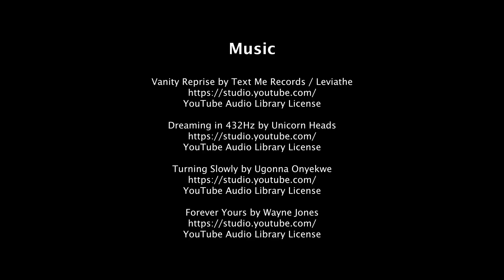Alltagsmenschen am Schloss Nordkirchen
Schloss Nordkirchen ist eine barocke Schloss- und Parkanlage im südlichen Münsterland und liegt etwa 25 Kilometer von der Stadt Münster entfernt. Das Ensemble aus weitläufigen Gebäuden, Gräften, Gärten und Parks mit Skulpturen und einer kostbaren Innenausstattung ist die größte und bedeutendste Barockresidenz und Wasserschloss Westfalens und wird auch als das „Westfälische Versailles“ bezeichnet.

Alltagsmenschen sind lebensgroße Betonfiguren, die von den Wittener Künstlerinnen Christel und Laura Lechner entworfen und angefertigt sind. Mit den Alltagsmenschen inszeniert Familie Lechner ein Abbild des Alltäglichen. Es sind berührende Momentaufnahmen, die das gelebte Leben in seiner reinsten Form zeigen, ungeschönt und dennoch fern von Banalität. Die Alltagsmenschen werden im öffentlichen Raum installiert und sind einfühlsam an prägnanten Schauplätzen in das Stadtbild integriert.

Vom 9. April bis zum 16. Oktober 2022 findet die Ausstellung Alltagsmenschen in der Schlossgemeinde Nordkirchen statt.

Ausführliche Informationen zu den Künstlerinnen Christel und Laura Lechner, ihren Skulpturengruppen "Alltagsmenschen" sowie aktuellen Ausstellungsorten und Terminen auf der Website der beiden Bildhauerinnen:

00:00 Schloss Nordkirchen
00:20 Allee im Schlosspark
01:56 Wassertreppe & Gräfte von Norden
02:49 Schloss-Innenhof
03:20 Venusinsel
04:12 Innenstadt von Nordkirchen